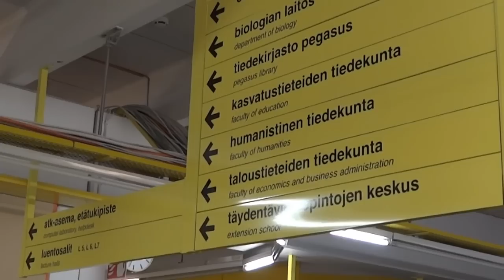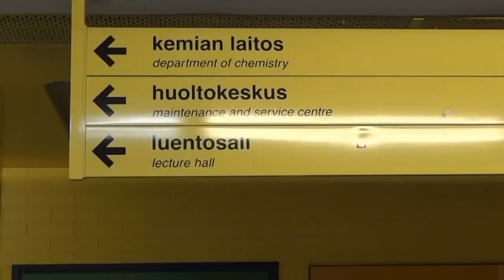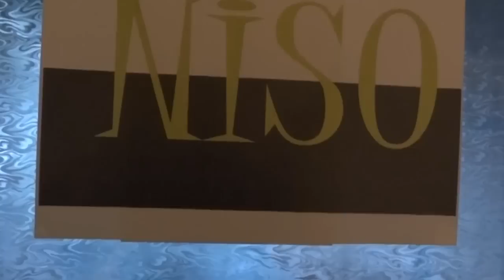How to find way to NISO (and ESN)